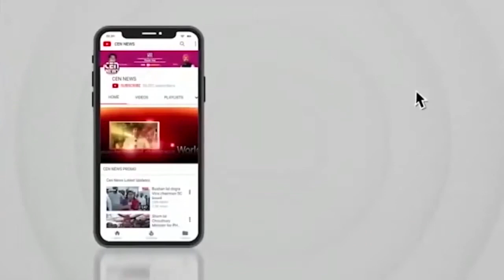मुंबई येथे मराठा आरक्षणबाबत मुख्यमंत्री एकनाथ शिंदे यांची पत्रकार परिषद